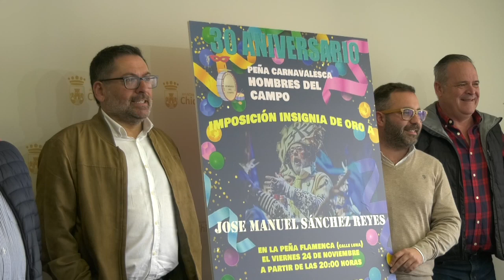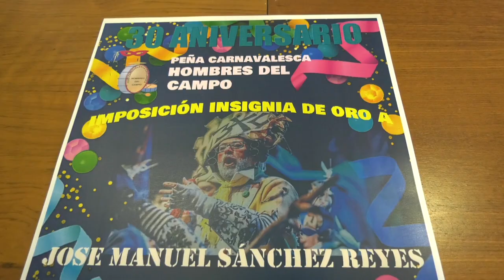LA PEÑA CARNAVALESCA HOMBRES DEL CAMPO CELEBRA EL DÍA 24 UN ACTO CON MOTIVO DEL 30 ANIVERSARIO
La Peña Carnavalesca Hombres del Campo celebra el día 24 un acto con motivo de su 30 aniversario. Durante el evento, que comenzará a las 20.00 horas en la Peña Flamenca Chiclanera, se le impondrá la Insignia de Oro de la Peña al autor gaditano José Manuel Sánchez Reyes.